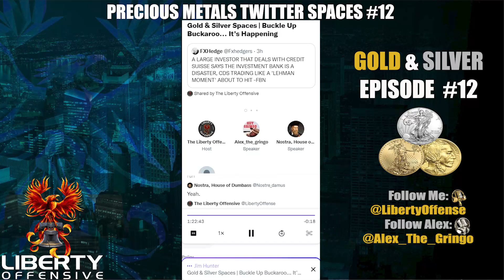Gold & Silver Spaces | Credit Suisse | Russia's Financial Nukes | Global Sovereign Debt | Preparing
Today we talked about the global sovereign debt, Credit Suisse, the imminence and inevitability of gold and silver, Russia and how they may financially damage the USA through selling energy in gold, buying physical right now, and more!

00:00 Intro | Welcome to Episode 12
1:10 Credit Suisse | Japan | How Big It All Really Is
6:50 Last Week
11:08 Time Ticking for Europe | Quantified with Numbers | Gold & Russia
25:50 Near Term Problems
28:18 Quarterly Charts | Miners Up 20% | Market's In Position
33:00 Very Confident Now | Thoughts On Fed Going Forward
36:36 Can You Explain Significance Of Printing Money? | Macro Rant
41:54 But Won't Dollar Be Less At Risk? | Macro Rant
49:29 Why We Like Gold and Silver | Comparing Assets | Housing & Oil
55:24 All Politicians the Same
59:05 Sandstorm Share Price Falling | Why?
1:03:32 Futures | Opinion On Short Interest
1:05:55 Futures | Settling with $SLV?
1:10:00 Futures | Taking Delivery | Margin Rates
1:19:00 Futures | Manipulated or Not?

Cameco CCJ Dennison DNN Uranium Energy Corp UEC Global Atomic GLATF SLX Silex Centrus Energy LEU Small Modular Reactor SMR First Majestic AG KL Kirkland Lake Newmont NEM Franco Nevada FNV GDX GDXJ JNUG NUGT Endeavor Silver EXK Nutrien NTR Intrepid IPI EOG Inflation Recession Commodities Gold Silver Uranium Agriculture Oil Gas Stock Markets Technical Analysis SP500 Dow Nasdaq Bonds Yields Insider Picks Macroeconomics Charts Trends Dollar Milkshake Theory Brent Johnson vs Peter Schiff vs Don Durrett vs Rick Rule vs Mike Maloney vs Warren Buffet Silversqueeze Silver Squeeze Futures Trading

Reverse Repo Sovereign Debt Crisis Resource Investing